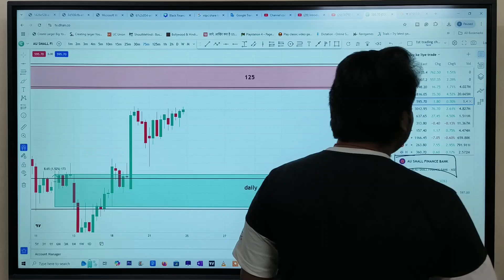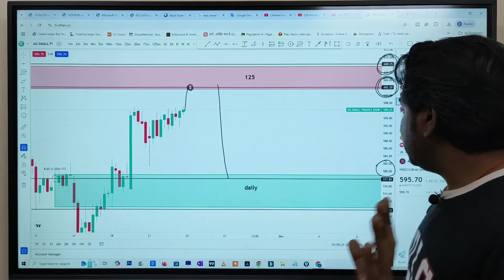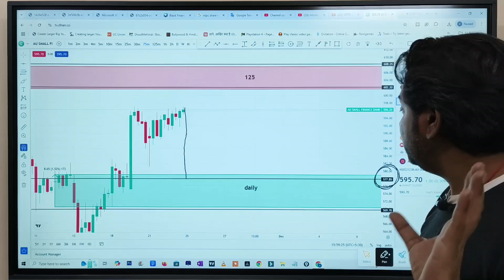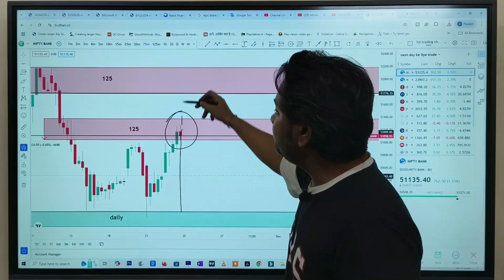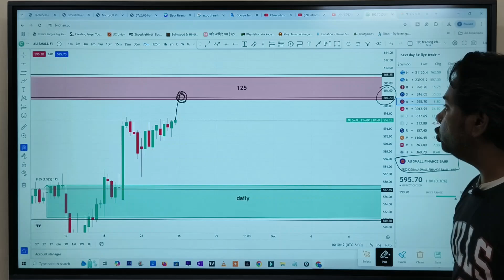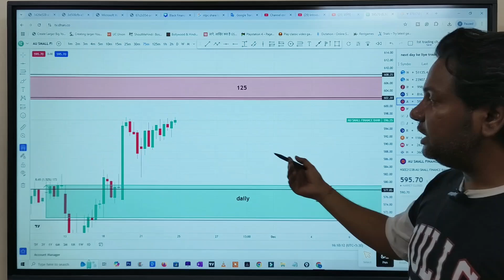AU small finance bank share latest news today